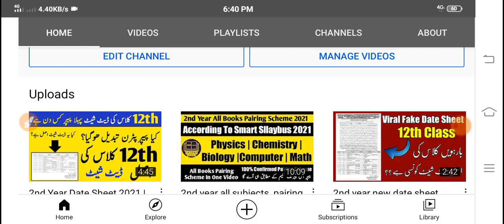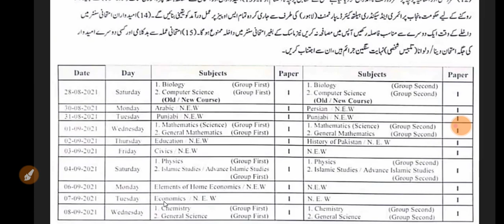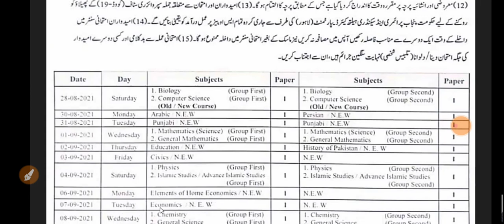9th class date sheet 2021 | 9th class date sheet 2021 new | 9th class final date sheet 2021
9th class date sheet 2021 | 9th class date sheet 2021 new | 9th class final date sheet 2021

9th class date sheet 2021
punjab board
9th class date sheet 2021 new
9th class date sheet 2021
federal board
9th class date sheet 2021
gujranwala board
9th class date sheet 2021 arts
group
9th class date sheet 2021 lahore
board
9th class date sheet 2021 final
exam
9th class date sheet 2021
balochistan
9th class date sheet 2021 new
date sheet 9th class 2021
punjab board
federal board
date sheet 9th class 2021 arts
group
date sheet 9th class 2021 lahore
board
date sheet 9th class 2021 sindh
board
date sheet 9th class 2021 kpk
board
date sheet 9th class 2021 new
peshawar board
rawalpindi board
date sheet 9th class 2021 picture